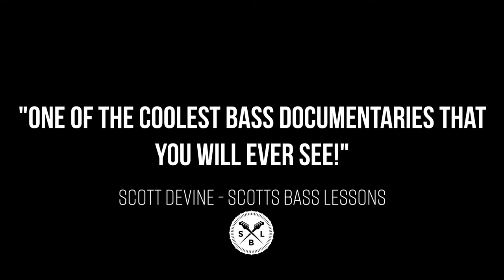Beneath the Bassline | Official Trailer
► Rent or Buy Walking the Changes on Vimeo.

Imagine getting to sit down with over 30 of your bass heroes, as well as key instrument and amp builders, to chat about the art and craft of the bass guitar. That’s the essence of this enlightening film.